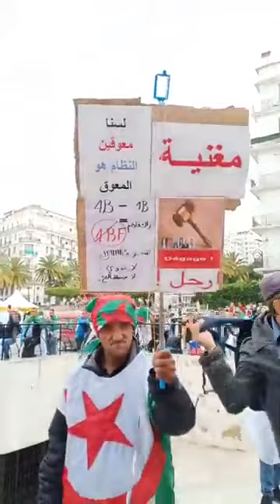كليتو البلاد يا سراقين . سراقين سراقين dégage .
قناة اسلامية متعددة المضمون ستكون مفيدة ان شاء الله
السلام عليكم. مدونتي من هنا